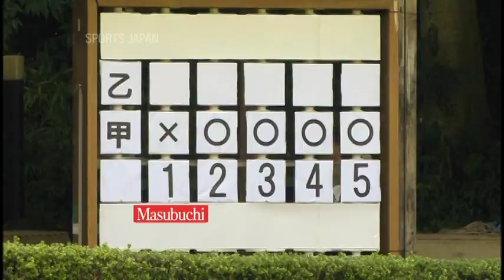Japanese Classical Martial Arts②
we present a special feature on classical martial arts and visit a major demonstration event that brings together a diverse range of schools. Classical martial arts differ from their modern counterparts as they were born on the battlefield. Disciplines include kenjutsu (the precursor of kendo), jujutsu (the precursor of judo), as well as countless others. Our report from the demonstration reveals the depth and appeal of these classical techniques.